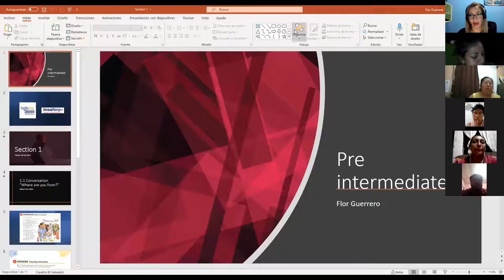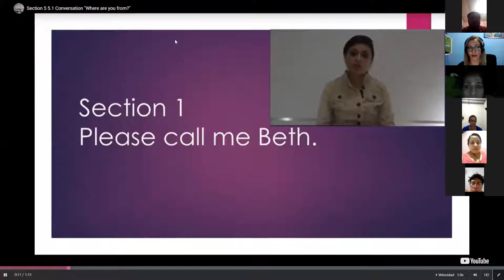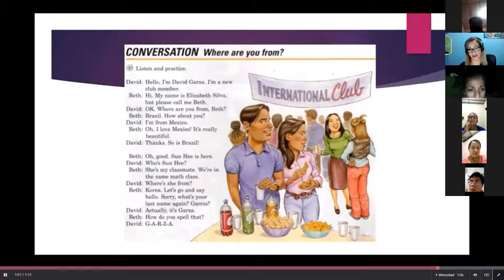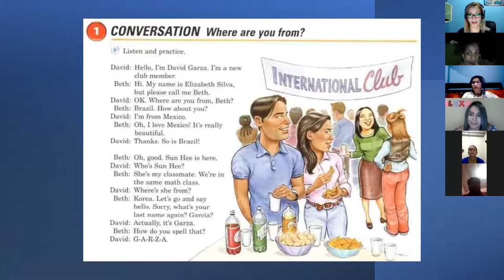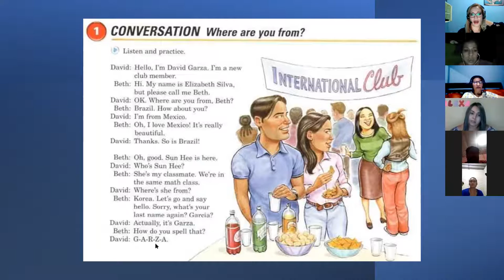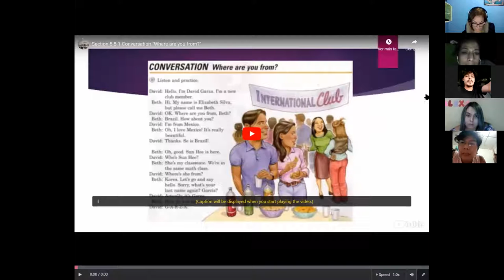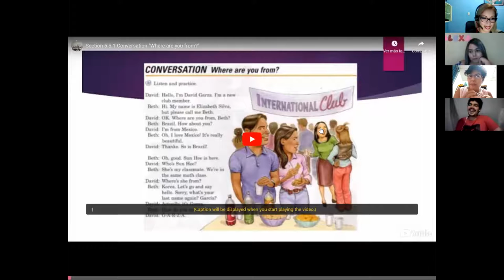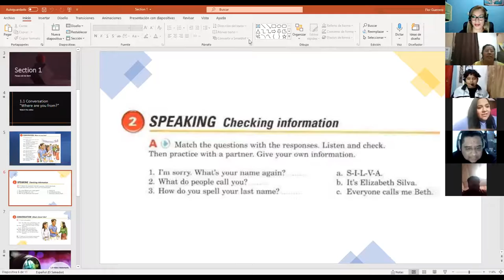Ingles Corporativo- Class #1 What do people call you?